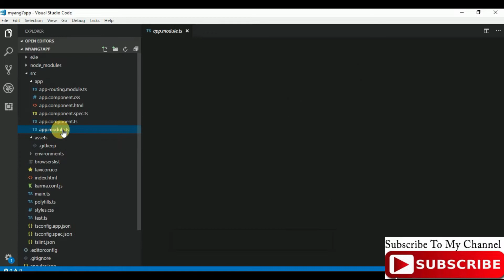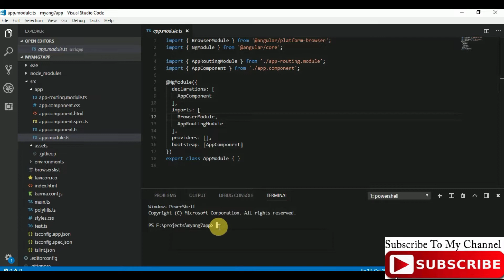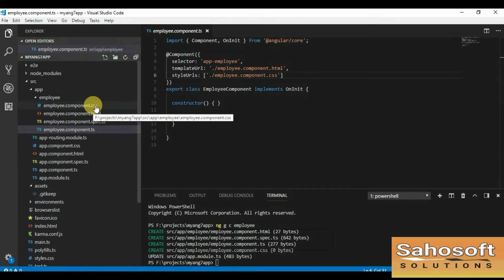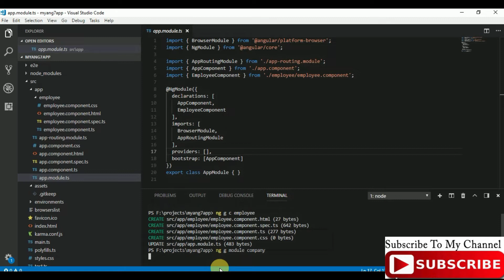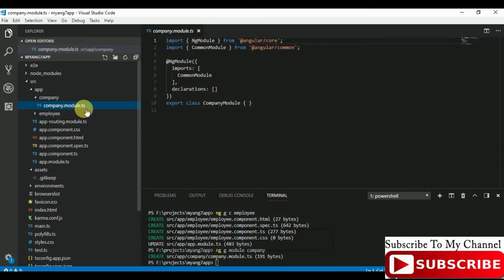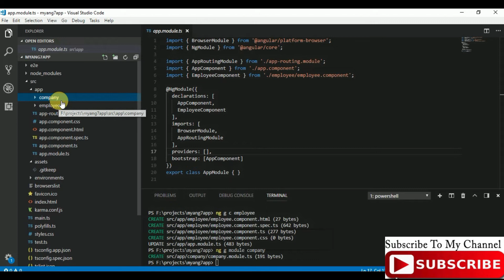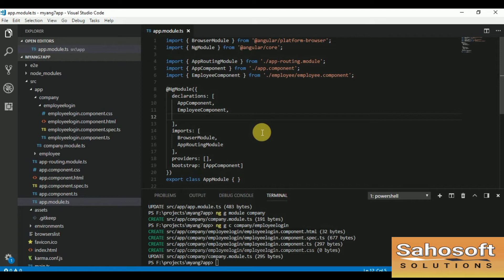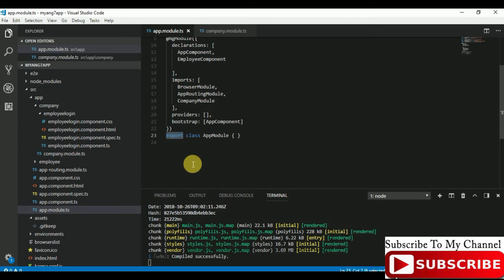Modules in Angular 13 : Angular 13 Tutorial in Hindi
Hello Friends,